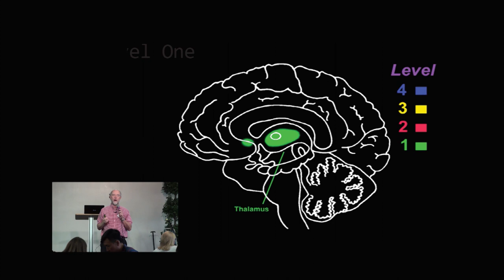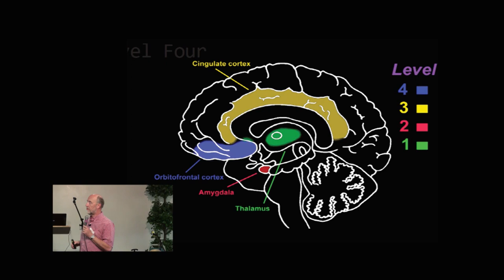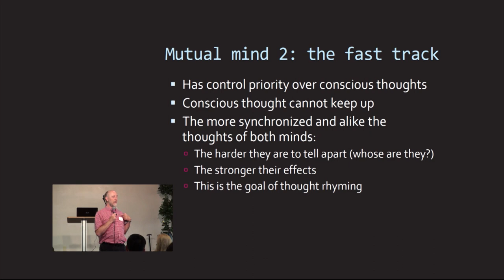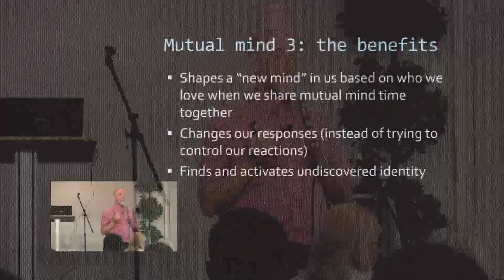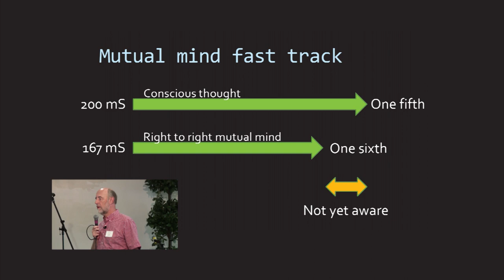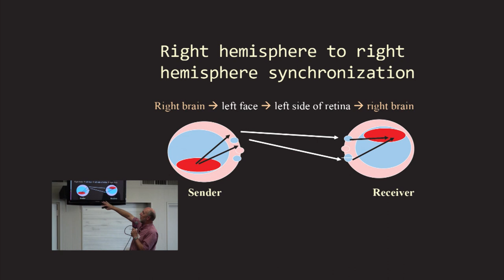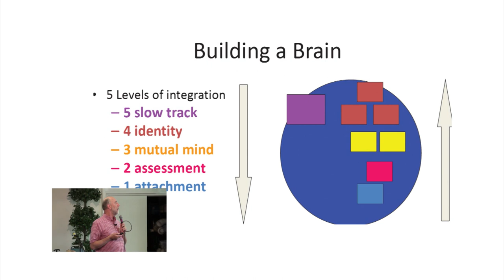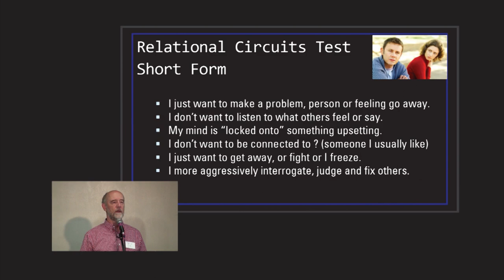Dr. Jim Wilder Session 3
Workshop with Dr. Jim Wilder
 Oct 2017